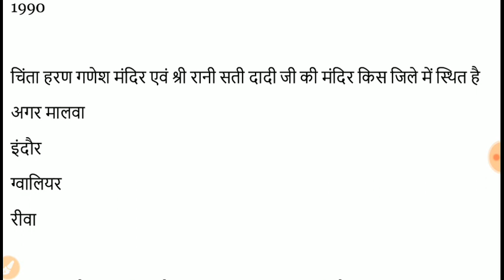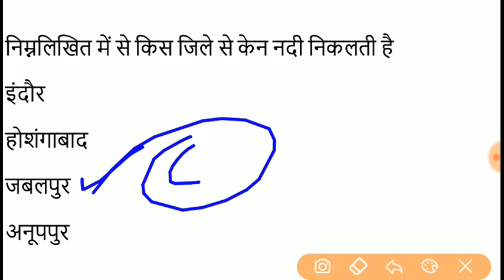MP GK TEST - 3 || MP POLICE, MP JAIL PRAHARI, SUB ENGINEER, GROUP 5 ETC.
1000+ MP GK For MPPSC, MPSI, VYAPAM

SC ST ACT 1989 FOR MPPSC 2019 PRE

|| COMPUTER NETWORKING IN HINDI ALL COMPETITIVE EXAM ||

Computer MCQ for MPPSC 2019